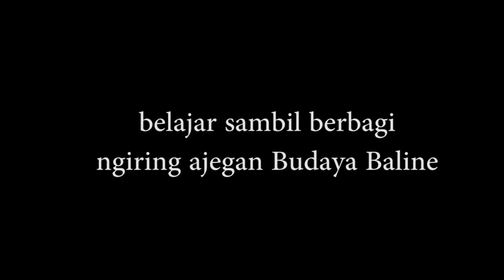Tutorial Reong Gilak Pamungkah 2019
ngiring ajegan seni budaya baline